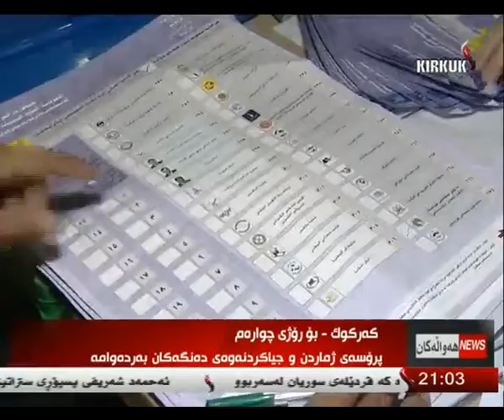راپۆرت - هاوكار مصطفی 5-5-2014